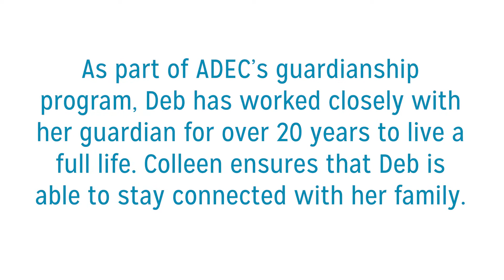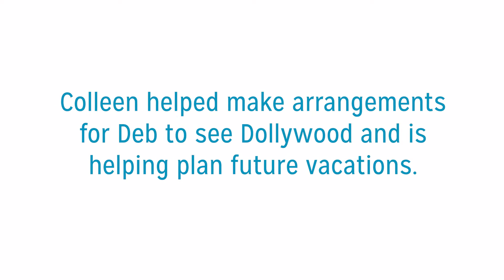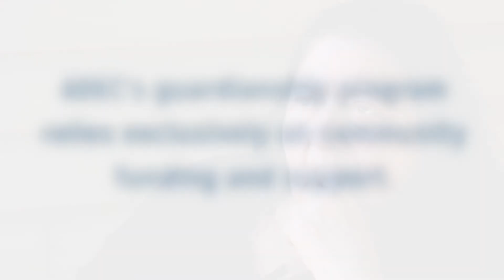About Guardianship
Did you know that ADEC is the legal guardian of over 60 of our clients like Deb and that none of those vital expenses are funded by Medicaid? You can help PicturePossibilities for our friends and neighbors with disabilities by donating to ADEC today. Every dollar counts, and every penny goes to programs like guardianship.